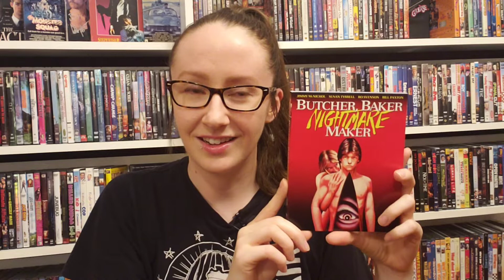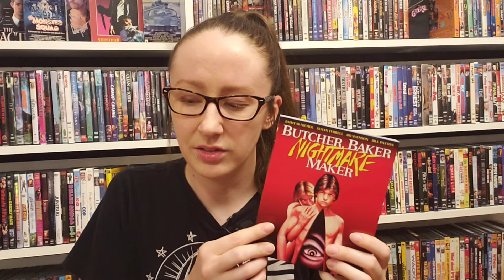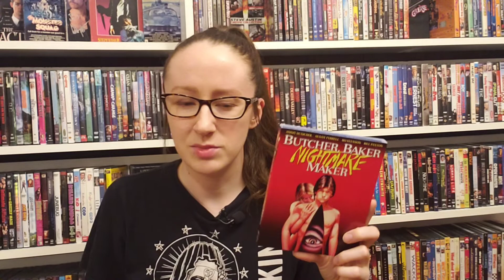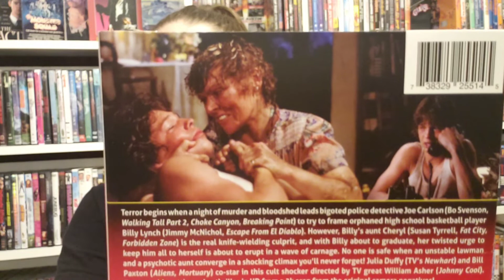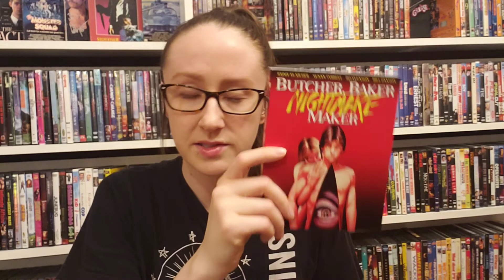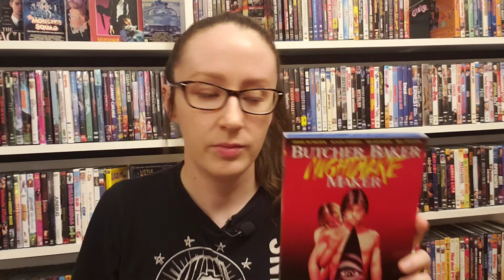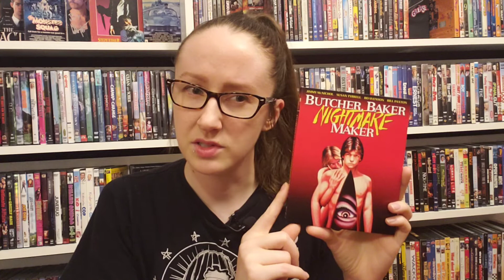Butcher Baker Nightmare Maker Code Red Blu-ray Review 8/27/21